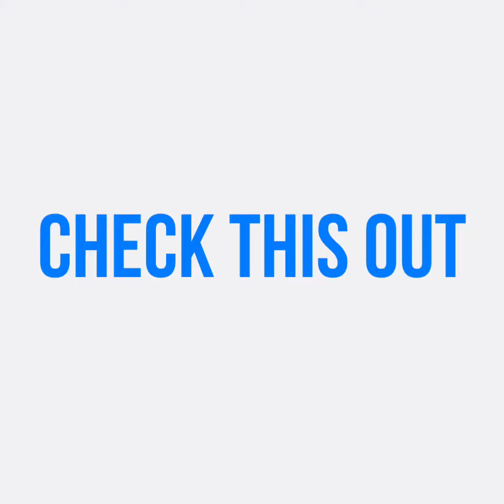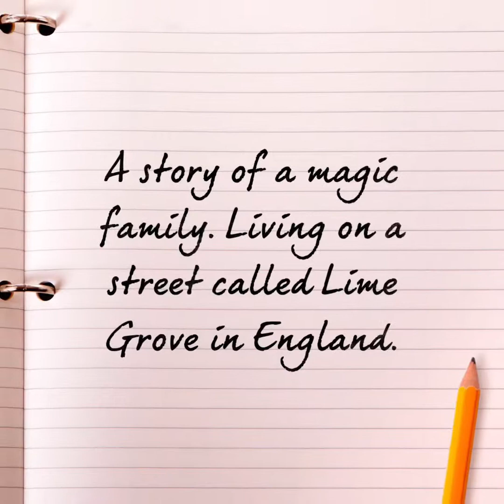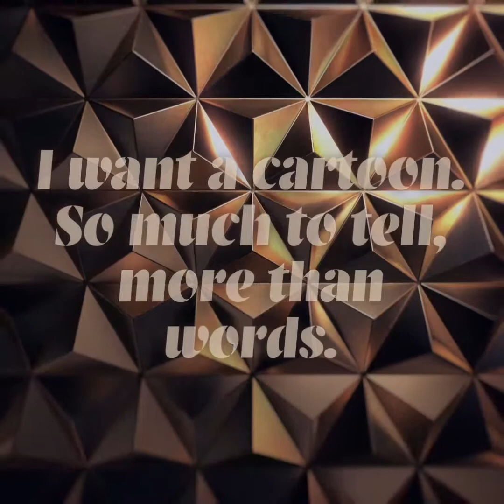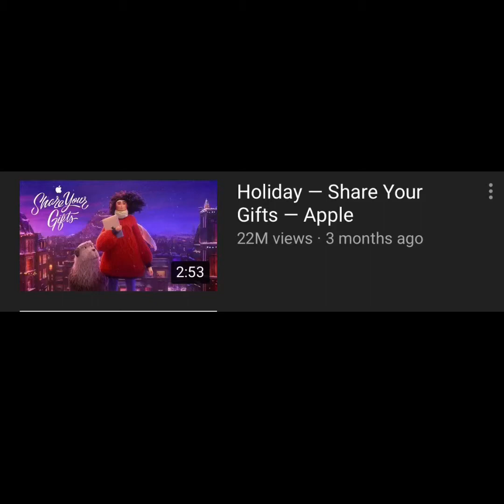amazingdayZ - For my girls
Why write a story?